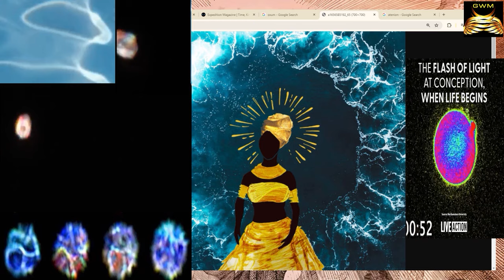Moon Ripples Prove The "Waters Above" & Stars Are Really Gate Way Portals (Snippet)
GET THE FULL PRESENTATION HERE THANKS!!!

The Great Whore Mary VS Meru: Sumerian Ziggurats & Babel Tower Technology of the Simulation DECODED

Theory of Forms: Plato's Simulation and His Influence on Early Christianity FULL DOCUMENTARY BUNDLE